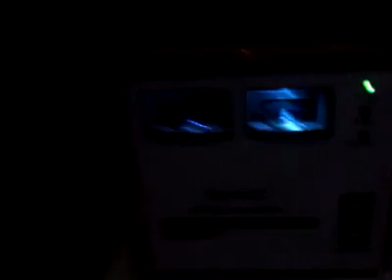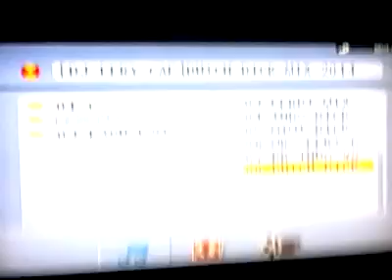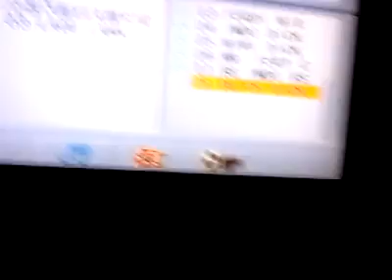DIRUMAH AJA!! TEST LAGU LAWAS_KRTNEGORO22#